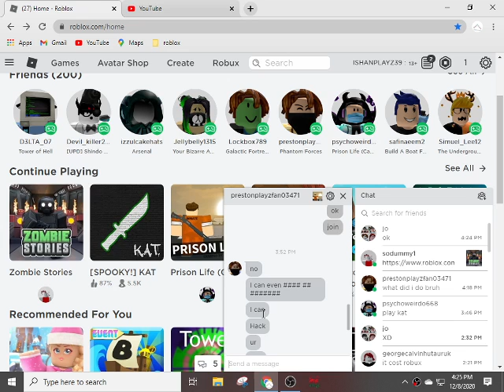he wants to hack me (aaaa im scared xd)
kid